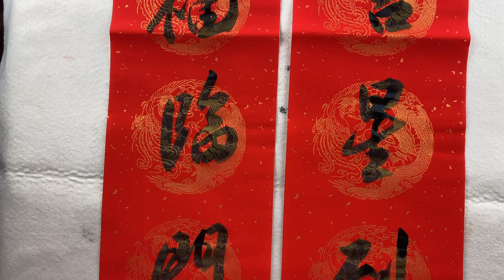2023 Chinese Lunar New Year 兔年春节 春联-快进来沾福气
上联：万事如意福临门
下联：一帆风顺吉星到
横批：福星高照